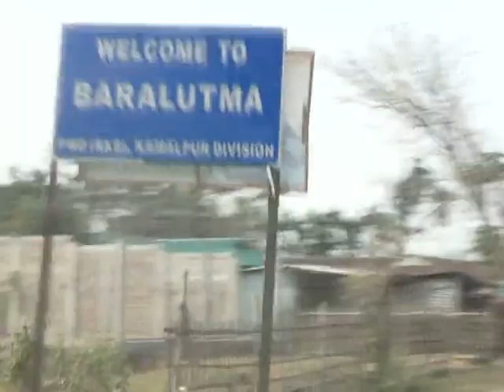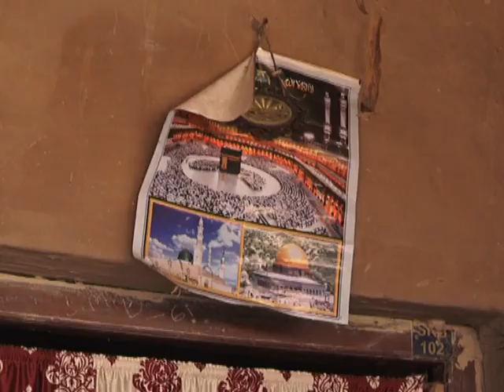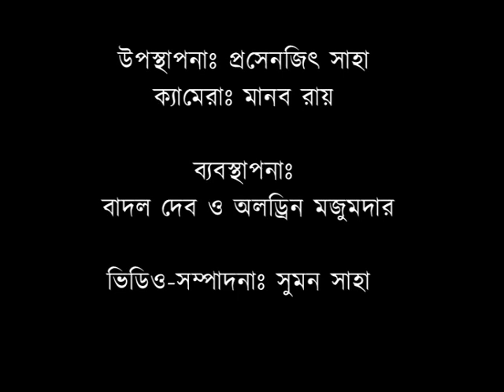Minister Manoj Deb with Pb24